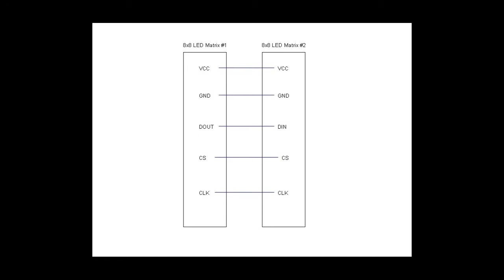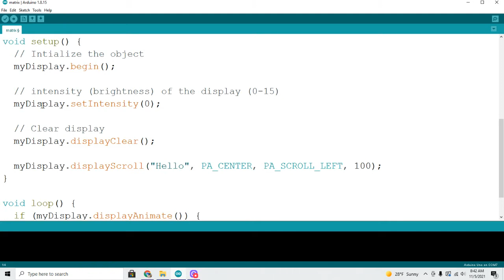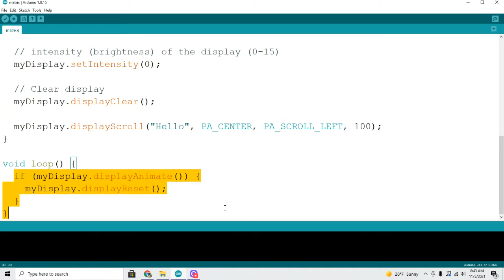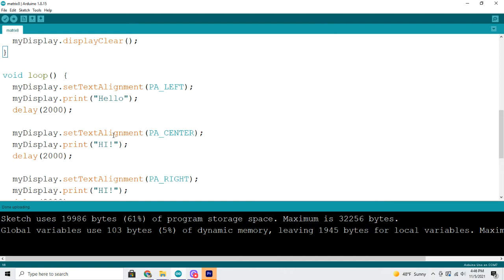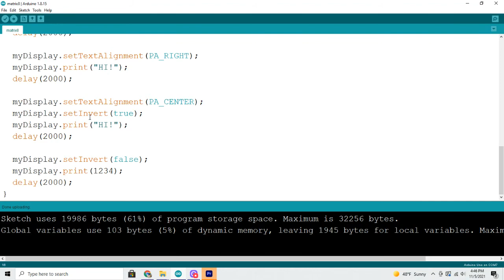Make Your Own LED Matrix Display Using Arduino With MAX7219 LED Module - 8x32 Display For Beginners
This Video shows you how to make your own matrix display using Arduino with An 8x32 MAX7219 LED dot matrix display module.

the code I used in Arduino IDE is posted on the Facebook. search

if you need help installing libraries or setting up your Arduino IDE, check out this video

Chapters:
0:00 intro
0:45 components used in video
1:21 intro to the module
3:53 connection diagram for multiple displays
4:23 connecting the display
5:13 code for scrolling display
7:18 2nd option for displaying text
7:28 code for 2nd option

There's a lot to love about the MAX7219 LED matrix module. Each module is a 4 unit 8x8 dot matrix running on it's own MAX7219 IC. This display works great as a marquee, a clock, a temperature display, as info signage, and more! If this module is no large enough for you then just daisy chain more module together. I'm no sure of the max number of modules you can chain together but I know you can add at least 4 of these modules (or 16 8x8 units) together for a larger display. I'm pretty excited about this module and look forward to incorporating it into some future projects.

In this video, you'll see how to make your own led matrix display using the max7219 IC. You'll be able to make your own 8x32 led display and program a LED display for another fun DIY Arduino project.

I purchased these on Amazon but you may want to check Ebay if you're not in a hurry to get them. I purchased mine from Amazon and only 1 worked. Was it user error or was it just a faulty module? - who knows. I will purchase a couple more from another vendor because these displays could be used in a variety of projects, they make a great Arduino project for beginners, and they are fun to learn with.